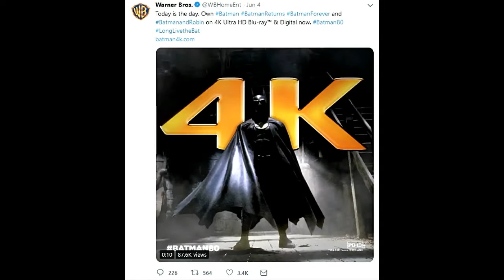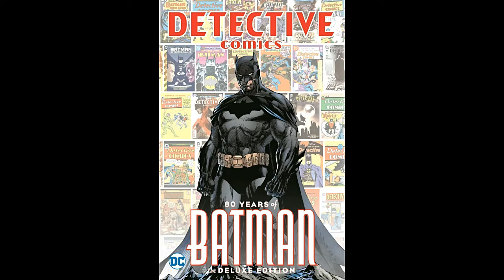BATMAN JOINS TWITTER | 80 YEARS of BATMAN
To celebrate 80 years of Batman, DC has FINALLY created an official twitter for the Dark Knight.

Tom King
DC Comics
Jim Lee
DC #1000